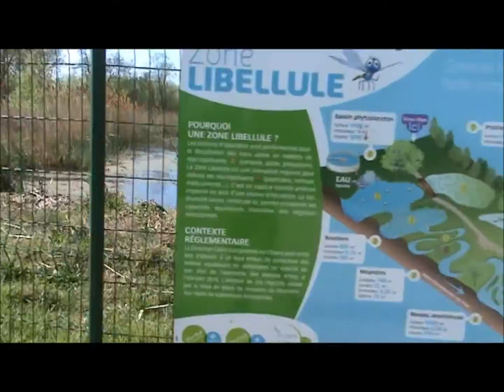la zone LIBELLULE de Saint-Just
vidéo de support d'un projet de communication au cours duquel  nous avons fait visiter la zone LIBELLULE de la station d'épuration de Saint-Just et expliquons son fonctionnement.